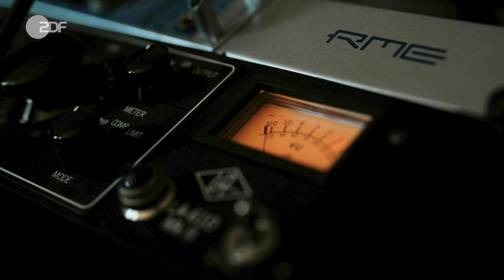Rapperin Nashi44 über anti-asiatischen Rassismus & Asian Berlin Pussy Conscious Rap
“Aus der Pussy meiner Mutti”, das ist die Antwort auf eine Frage, die Nashi44 in ihrem Leben schon oft gestellt wurde: Wo kommst Du her? Die in Neukölln aufgewachsene  Rapperin mit vietnamesischen Wurzeln hat sich früher immer der türkischen und arabischen Community zugehörig gefühlt. Von klein auf hatte Nashi44 Musikunterricht und fing schon früh an, ihre Probleme in kleine Texte und Songs zu verpacken, um einen Weg zu finden, sie zu verarbeiten.

Ihrer Leidenschaft zur Musik wollte Nashi44 mit einem Pop- und Jazzgesang Studium in Leipzig einen Push geben. Doch das Studium gab ihr nicht, was sich sie davon versprochen hatte.

Vor Ort musste sie außerdem mit Rassimuserfahrungen kämpfen und obwohl sie sich gegen viele andere in der Aufnahmeprüfung durchgesetzt hatte, beschloss sie schließlich das Studium abzubrechen - der Startschuss für Nashi44 ihr eigenes Ding zu machen.

Daraus entstanden ist ihr “Asian Berlin Pussy Conscious Rap”, den sie gemeinsam mit Spoke (Sound Engineer) aus einem kleinen Studio in Lichtenberg raushaut. Beide sind sich einig darüber, dass ein Umdenken in der Musikszene stattfinden muss. Intersexuelle Personen müssen in der Musikszene mehr Repräsentation erfahren und gestärkt werden. Das kann vor allem durch Orte und Netzwerke geschehen und in dem man sich mit Projekten und Ressourcen gegenseitig pusht.
“FLINTA* und BIPoC sind in der Musikbranche total unterrepräsentiert”, dem möchte Nashi entgegenwirken. Dabei geht es ihr nicht nur um die Künstler*innen vor der Kamera, sondern auch hinter der Bühne.

Mit ihren Raptexten möchte sie aufrütteln und auf anti-asiatischen Rassismus und Sexismus aufmerksam machen. Das Nashi44 dafür gerne “Auf die Fresse Wording” benutzt, hat seinen Grund: “Manchmal muss man Menschen vor den Kopf stoßen, damit sie verstehen, dass etwas nicht stimmt.”

Wir haben Nashi44 durch ihre Hood Lichtenberg begleitet und mit ihr über Rassismus Erfahrungen, Repräsentation und Sichtbarkeit von Interpersonen in der Musikszene gesprochen.

00:00 Intro
00:41 Nashi44 über ihre vietnamesischen Wurzeln, Familie und warum sie sich früher der türkischen und arabischen Community zugehörig
02:59 Warum Nashi44 ihr Pop und Jazzgesangs Studium in Leipzig abgebrochen und wie sie mit ihren Texten schwere Zeiten verarbeitet
04:45 Nashi44 darüber, wofür "Asian Berlin Pussy Conscious Rap" steht und weshalb ihre Texte sozialpolitisch sind
05:41 Weshalb Nashi44 nach Lichtenberg gezogen ist und warum sie und Spoke (Nashis Sound Engineer) zusammenarbeiten
06:19 Warum Unterrepräsentanz  in der Musikbranche von FLINTA*, queeren Personen und BIPoCs nur mit Netzwerken entgegengewirkt werden kann
10:04 Nashi44 über das Geld verdienen mit Streaming und Musikförderungen
11:57 Warum anti-asiatischer Rassismus und Sexismus nicht erst seit Corona existent ist und welche Erfahrungen Nashi44 selbst schon damit erleben musste
14:20 Warum Nashis Mum das Lied "Aus der Pussy" supportet

Trackliste
00:00 Intro
00:38  Nashi44 - Suck On My Springroll
02:39 Nashi44 - Nails, Lashes, Bubble Tea
06:03 Nashi44 - Magic Clit
09:06 Nashi44 - Butterfly
11:39 Nashi44 - Virus in der DNA
14:20 Nashi44 - Aus der Pussy

Mit:
Nashi44
Spoke

Autorin
Negar Ghalamzan

Ton
Eric Köckeritz

Kamera
Ayşe Alacakaptan
Gabriel Rufatto

Schnitt
Louis Huwald

Produktionsleitung
Laura Obereisenbuchner

Produktionsmanagement ZDF
Christiane Alsfasser
Anna Schmid

Creative Producer
Melanie Schoepf

Isabelle Krämer
Ariam Hilbtay

Produzent
Bastian Asdonk

Redaktion ZDF
Daniel Konhäuser, Holger Faber, Nil Banu Varol

Formatentwicklung ZDF
Vanessa Olivier, Leonie Steinfeld

Redaktion Social Media ZDF
Laura Diaz, Muriel Spiegel

Redaktion Online ZDF
Katharina Klaas, Thurid Mohr, Heidi Spirk